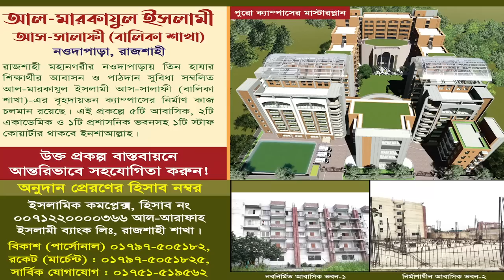আহলেহাদীছ আন্দোলন বনাম অন্যান্য ইসলামী দলের রাজনৈতিক দর্শন┇ড. আসাদুল্লাহ আল-গালিব┇ইফতার মাহফিল ২০২৩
আলোচনা সভা ও ইফতার মাহফিল রাজশাহী ২০২৩
প্রধান অতিথি:
বিষয় : আহলেহাদীছ আন্দোলন বনাম অন্যান্য ইসলামী দলের রাজনৈতিক দর্শন
স্থান : আল মারকাযুল ইসলামী আস সালাফী, মাদ্রাসা, নওদাপাড়া, রাজশাহী
আয়োজনে : আহলেহাদীছ আন্দোলন বাংলাদেশ, রাজশাহী সদর জেলা।
তারিখ : ১লা এপ্রিল ২০২৩, রোজ : শনিবার

 asadullah al ghalib, dr m asadullah al galib, prof dr asadullah al galib, din by dr asadullah al galib, dr asadulla al galib, dr asadullah al ghalib, dr galib, by dr galib, galib, dr ghalib, by dr galib, jumar khutba dr galib, dr.asadullah al galib, asadullah al galib, dr ghalib asadullah shah, amanater kheanot by dr galib, asadullah al galib waz, asadullah al galib, tumra dr galib shaheb er student tai na, bangla waz tumra dr galib shaheb er student, doler songkha koto by dr asadullah al galib, dr, dr. ghalib, asadullah galib, dr. asadulla al galib, dr. asadullah al galib, ghalib
আহলে হাদিস সম্পর্কে জামাতি ইসলাম,আহলে হাদিস ও আহলে সুন্নাত ওয়াল জামাত,জামাতি ইসলাম সম্পর্কে ড.গালিব,আইএস ও জামায়াতে ইসলামী প্রসঙ্গে ড. আসাদুল্লাহ আল-গালিব,jamaat e islami and ahle hadees,jamaat e islami dr asadullah al galib,asadullah al ghalib vs abdur razzak,জামাতি ইসলামের বিরুদ্ধে,dr asadullah al ghalib waz 2022
জামাতি ইসলামের বিরুদ্ধে কঠিন হুংকার
আহলেহাদীছরা কুরআন ও ছহীহ হাদীছ ছাড়া কিছুই মানতে বাধ্য নয়┇ড.গালিব
ইখোয়ানি জামাত শিবির কি আহলে সুন্নাত ওয়াল জামাতের অন্তর্ভুক্ত। শায়খ মতিউর রহমান মাদানী
bangla waz short video,bangla short waz,জামায়াতে ইসলামী বাংলাদেশ,জামায়াতে ইসলামী বাংলাদেশ গান,জামায়াতে ইসলামী সম্পর্কে,জামায়াতে ইসলামী সম্পর্কে চরমোনাই পীর,জামায়াতে ইসলামী,জামায়াতে ইসলামী সম্পর্কে আব্দুল্লাহ জাহাঙ্গীর,জামায়াতে ইসলামীর ইতিহাস,জামায়াতে ইসলামের ভ্রান্ত আকিদা,জামায়াতে ইসলামী সম্পর্কে জাকির নায়েক,জামায়াতে ইসলামী সম্পর্কে মতিউর রহমান মাদানী,জামায়াতে ইসলামীর আকিদা,জামায়াতে ইসলামী হিন্দ,জামায়াতে ইসলামীর সমাবেশ,জামায়াতে ইসলামী খবর
বাংলাদেশের ইসলামী রাজনৈতিক দল সমূহ : ইতিহাস ও বর্তমান অবস্থা
ইসলামি দল ও রাজনীতি
রাজনীতির মাঠে নয়া সমীকরণ, নির্বাচন ঘিরে ইসলামী দলগুলোর আলাদা জোট
বর্তমান যুগে ইসলামী রাজনীতি করা লাগবে কি | Islami Rajniti | Bangla Waz | Mufti Kazi Ibrahim
rajniti,islamic rajniti,rajniti kora jabe ki,sahi aqida waz,islamic andolon,ইসলামীক রাজনীতি,ইসলামের রাজনীতি,সহিহ আকিদা বক্তা,mahfil
খিলাফাত, ইসলামী রাজনীতি ও ইসলামী রাষ্ট্র ব্যবস্থা। || Allama Dr. Anayetullah Abbasi
ধর্মে কি রাজনীতি আছে? ইসলামে কি রাজনীতি আছে?? উত্তরে শাইখ মতিউর রহমান মাদানী হাফেযাহুল্লাহ
রাজনীতি বিরোধী নয়, রাজনীতি সচেতন হতে হবে।
জামায়াতে ইসলামীর সাথে চরমোনাইর ঐক্য | জামায়াতে ইসলামী | chormonai | ইসলামী আন্দোলন